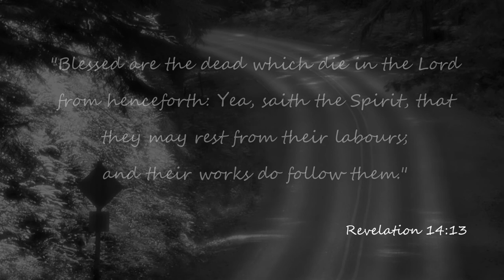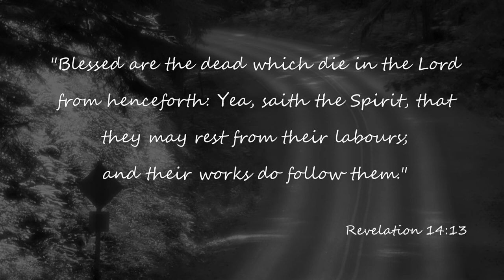Robert Lynn Hudspeth: A Life Well Lived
To the man who gave me my name ... and everything else he could.

My love, respect, gratitude, and heart are your's, Mr. Bob Hudspeth. Till we meet again in that land of unending day.